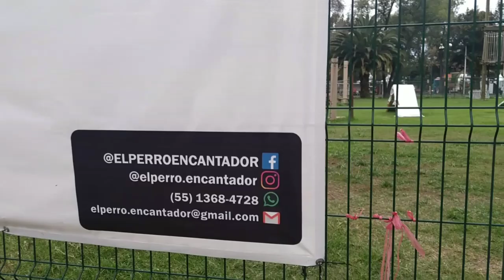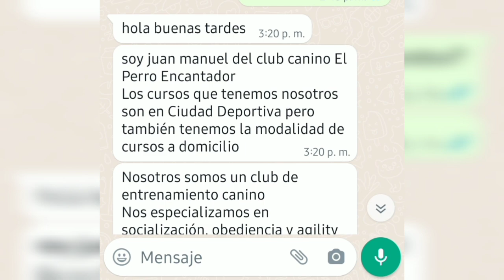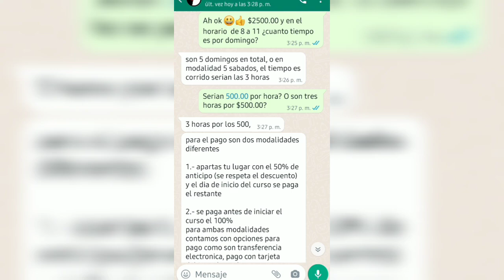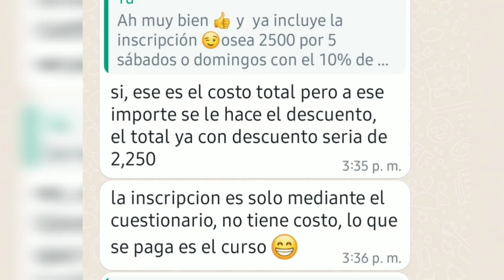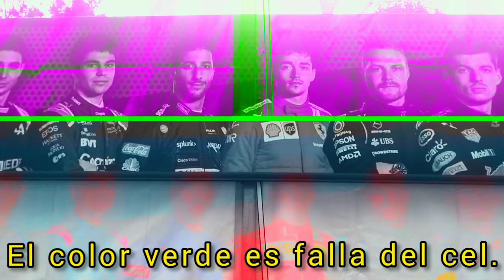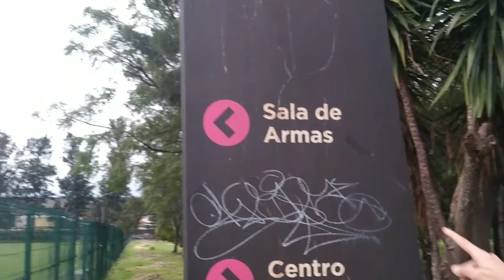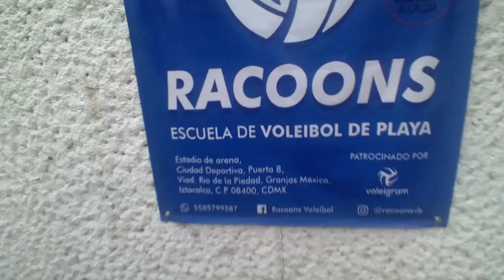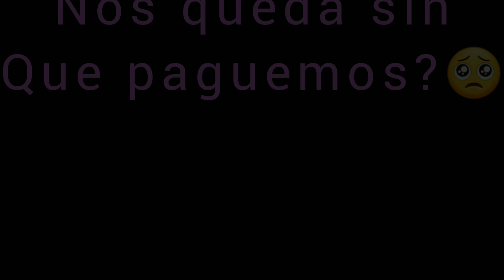¿ Hay un espacio para mi, en la Deportiva de la cdmx ?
Muchas gracias por ayudarnos con sus donaciones para que podamos seguir investigando 😃🤗🙏🌹🌹🌹